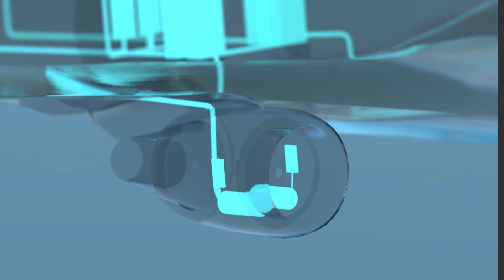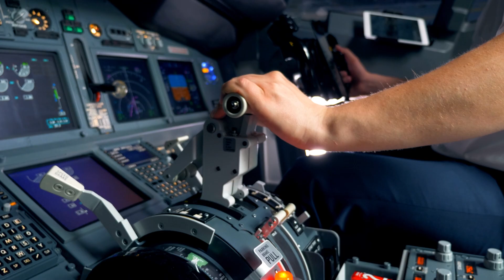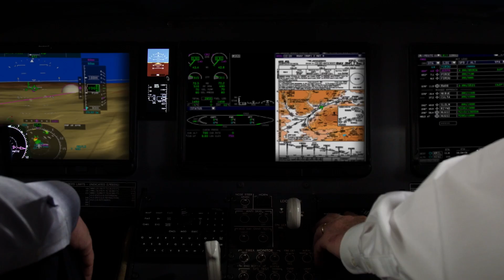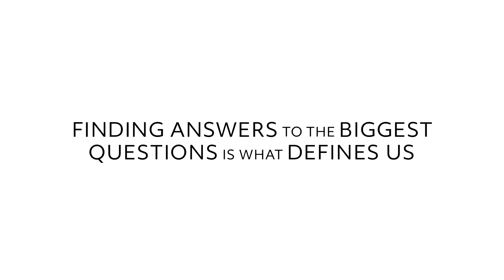How are we Powering Electrified Aircraft?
Electrification of aircraft engines will revolutionize the aviation industry. Leading this transformation at Collins Aerospace is Bill Dolan, vice president of Engineering & Technology for Power & Controls. By applying hybrid-electric technologies for more electric power and using more electric systems, engine efficiency increases and fuel consumption decreases. This shift sets the stage for modern hybrid and all-electric engines, establishing new standards for modern aviation.

RTX is the world's largest aerospace and defense company. With more than 185,000 global employees, we push the limits of technology and science to redefine how we connect and protect our world.